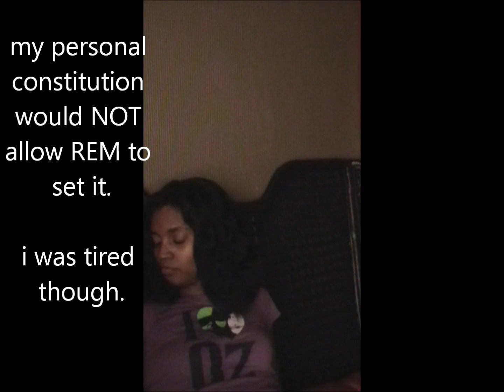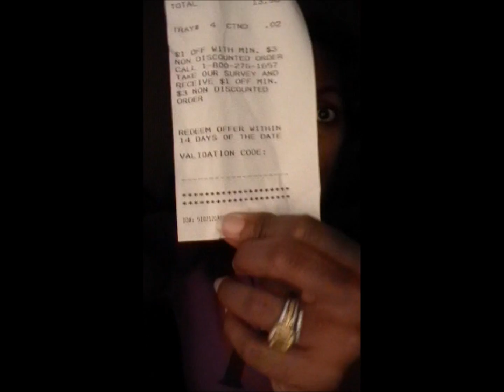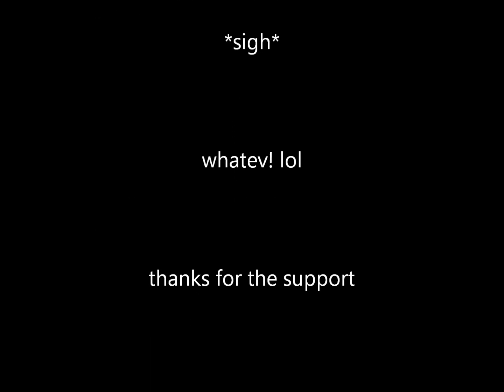20-whoissugar's 6 year natural hair anniversary!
See video, it's random as ever.